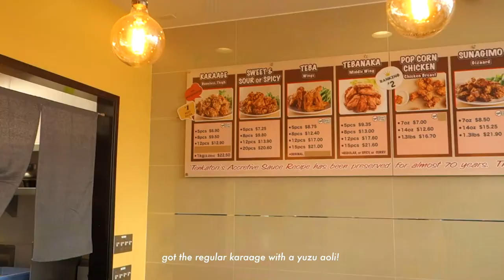holiday vlog: getting bangs, making candy cane macarons & crocheting gifts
✰ timestamps ✰
0:00 intro
0:20 one: white elephant & crocheting gifts
2:15 two: macarons, friends & candy cane lane
5:00 three: BANGS! and good eats
5:58 four: xmas eve hikes, celebrating w/ family
7:30 five: last sunset of 2021 !!